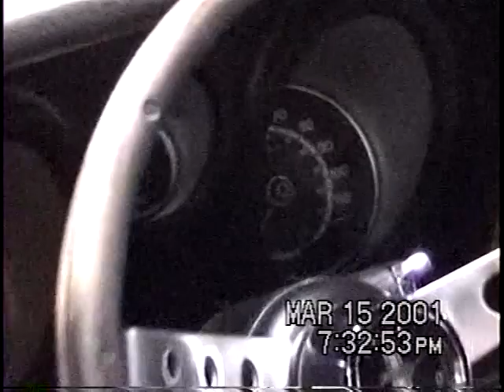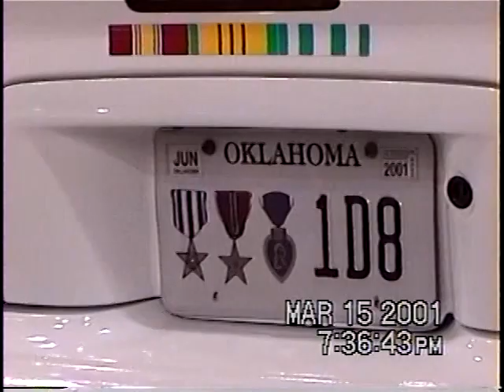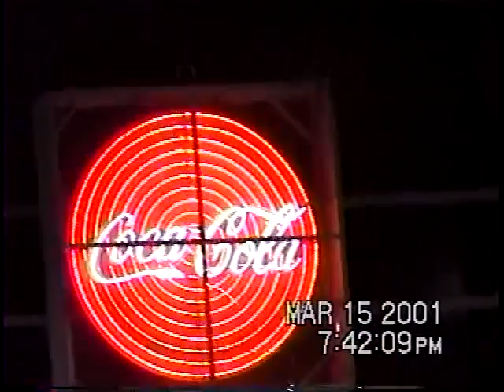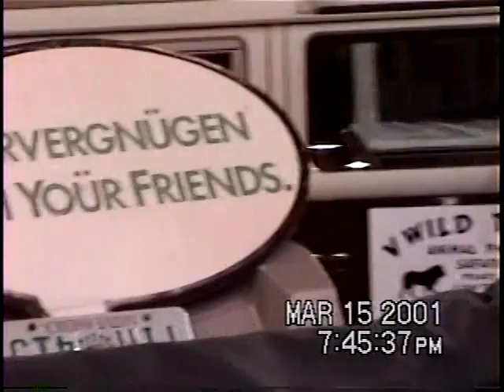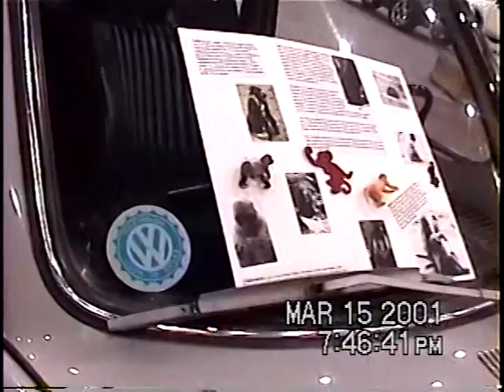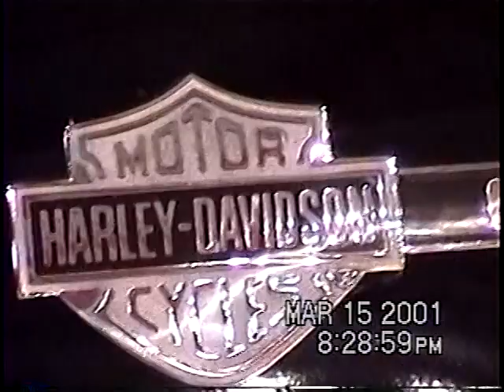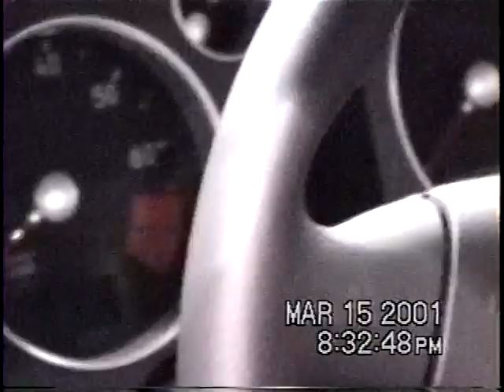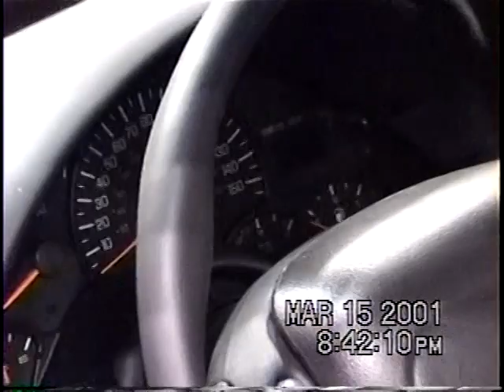The Car Show of Mar 15th 2001 | Tommy McGee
The Car Show of Mar 15th 2001

I was just hanging around a couple of my friends at the Tulsa Car Show back in 2001.

RIP Jon C this video is dedicated to you! Miss you my friend..

::::Location::::
Tulsa Oklahoma

Xbox Live
KillJoy797